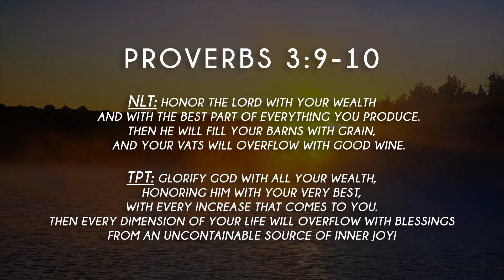From Heaven at Seven - Ep27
The twenty-seventh episode of my all-new daily devotional video series "From Heaven at Seven"...

This video series consists of a variety of short encouraging messages "from heaven at seven" to kickstart your day with God, by Evangelist Matthew Lee.